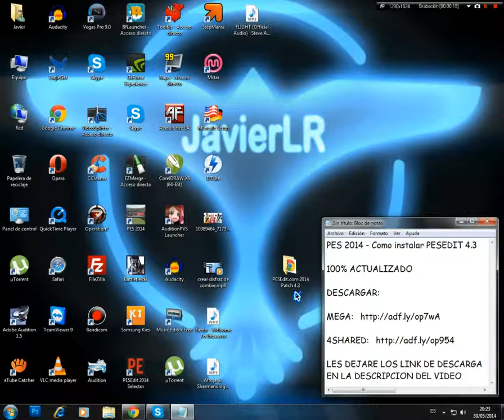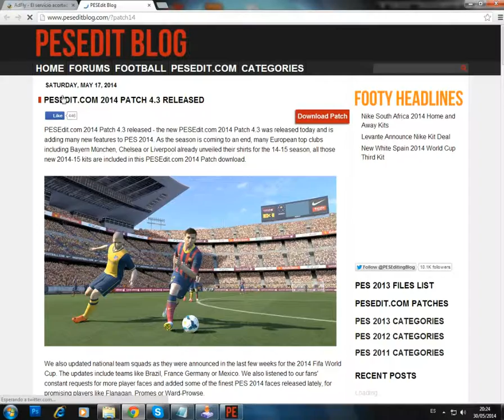PES 2014 - Como instalar PESEDIT 4.3 - 100% ACTUALIZADO